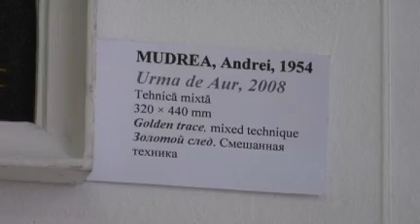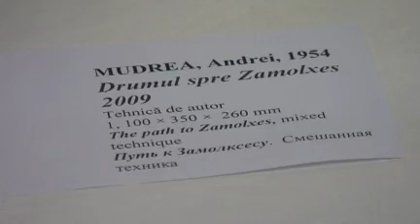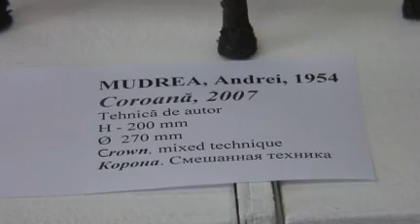"Clipe de lumină" cu Andrei Mudrea